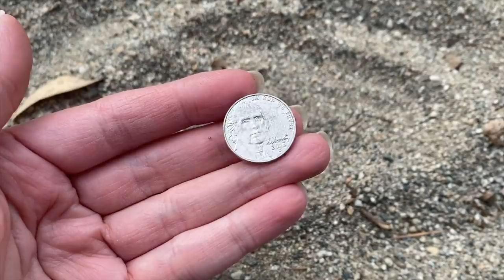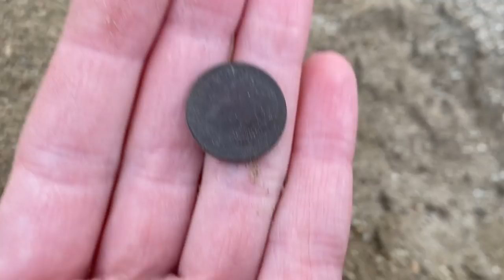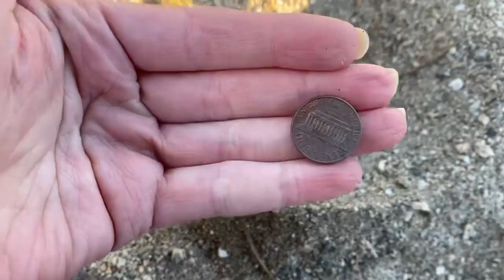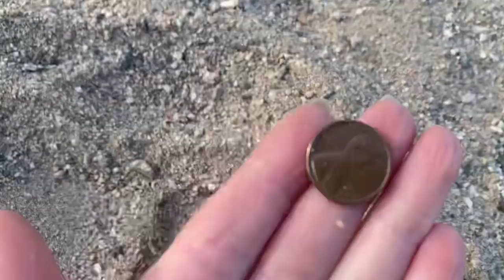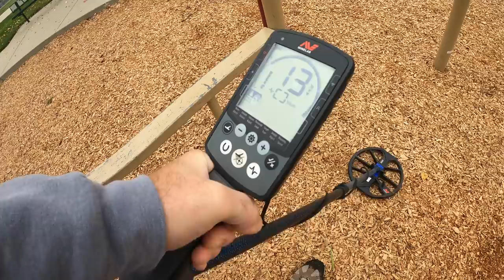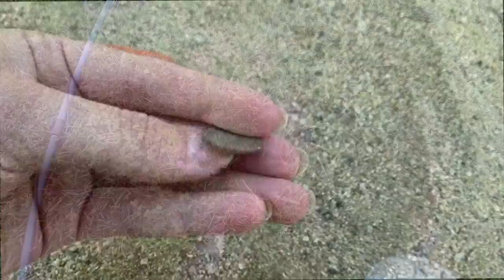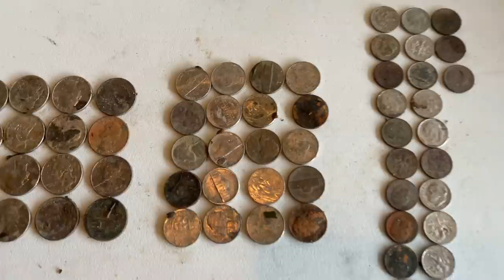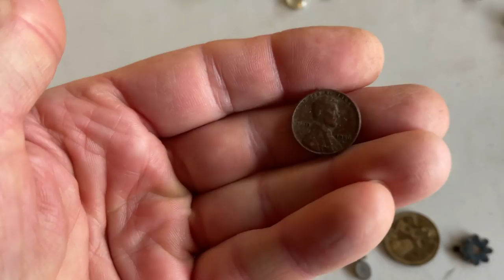Park Metal Detecting | Final Road Trip Hunt While Christine Hunts at Home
park metal detecting road trip. Numerous parks hit with some cool finds. Christine joined in on the hunt from back home! Silver, cars and bling OH MY!

This was a fun group of hunts and Christine did her best. I must say it is going to be great to be back and teaming up with the cupcake girl once again!